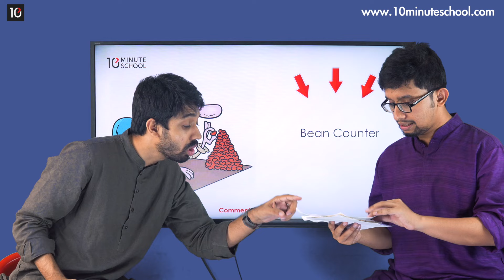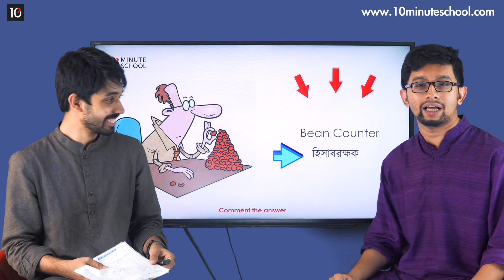Bean Counter | Idioms & Phrases | Ayman Sadiq | Sakib Bin Rashid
English Grammar এ সবচেয়ে গুরুত্বপূর্ণ একটি পার্ট হচ্ছে Idioms and Phrases। আজকে আমরা জানবো Bean Counter শব্দ দিয়ে আসলে কী বুঝানো হয়। তাই সম্পূর্ণ ভিডিওটি দেখে জেনে নিন Bean Counter Idioms & Phrases এর ব্যবহার সম্পর্কে।

Sakib Bin Rashid, Consultant at 10 Minute School